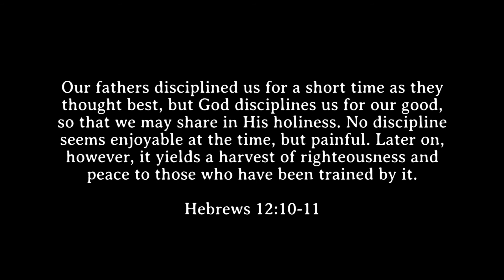more of the moon & the sky on June 23, 2021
All the glory goes to God! Always. Thank you, Jesus! :D